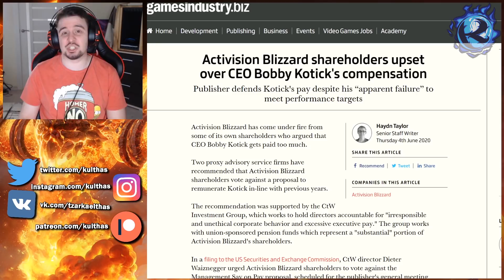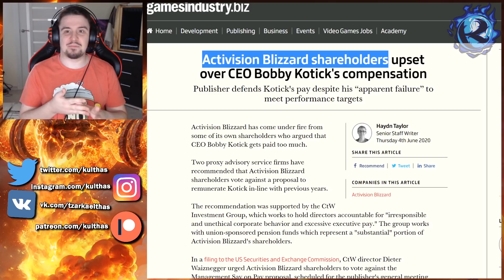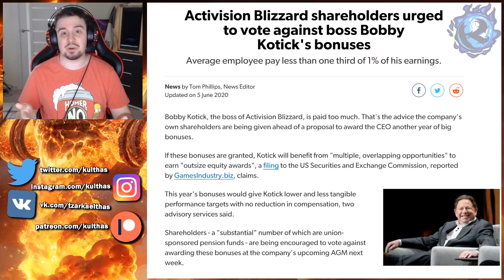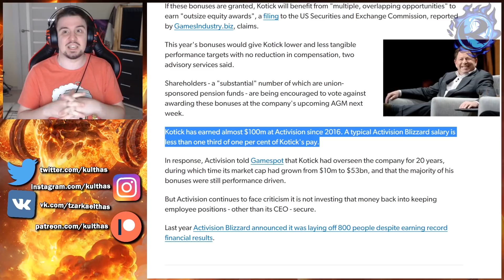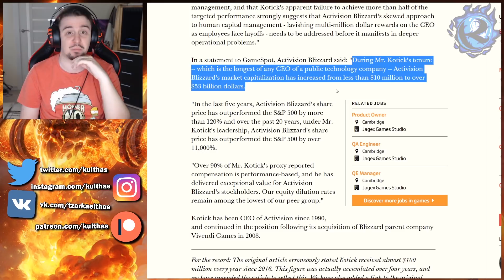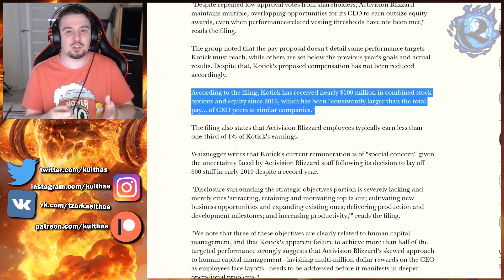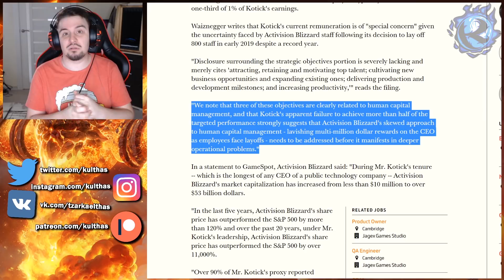Глава Activision зарабатывает БОЛЬШЕ ЧЕМ СТОЯТ ВСЕ ВАШИ ЖИЗНИ ВМЕСТЕ ВЗЯТЫЕ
Наше все Бобби Котик зарабатывает много. Очень много. СЛИШКОМ много, считают некоторые… его акционеры. Зарплата Бобби котика - генерального директора Activision - превышает все допустимые пределы. Насколько сильно? Разберем...

или:
СберБанк - 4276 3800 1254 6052
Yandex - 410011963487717